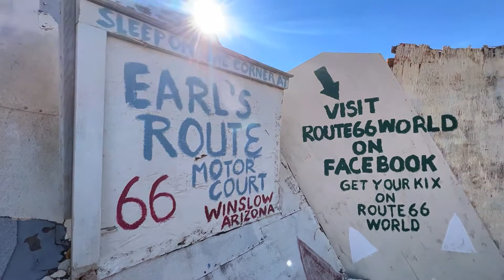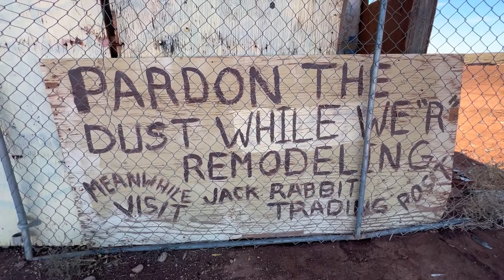EMSSTREETART 41 : EARL'S ROUTE 66 MOTOR COURT